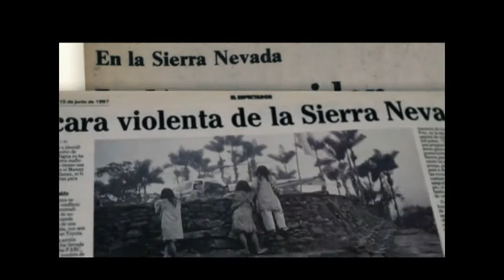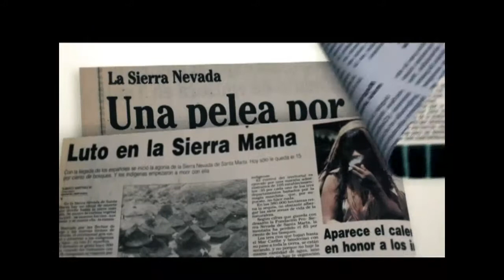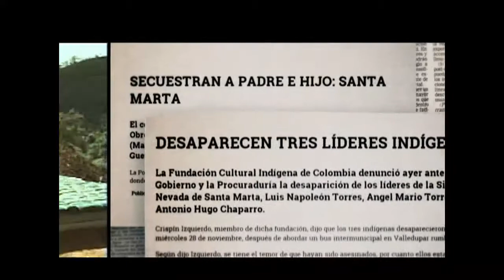SantaMarta Cronica1 HistoriaDeLaSierraNevada Mar18